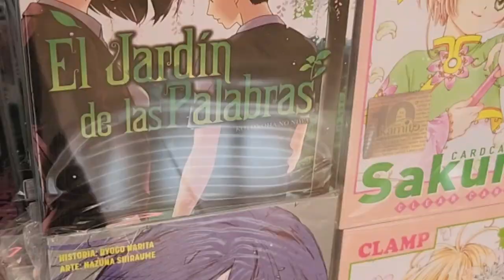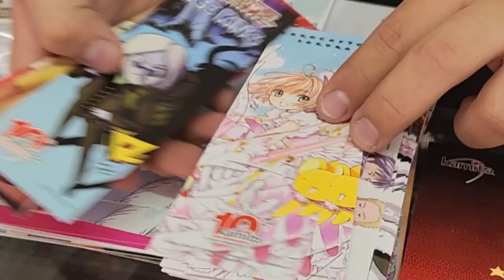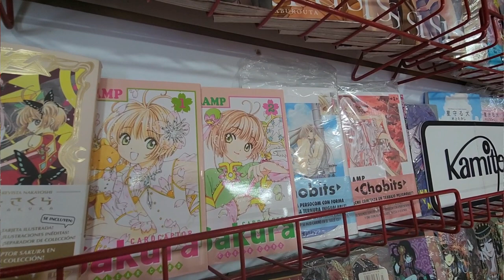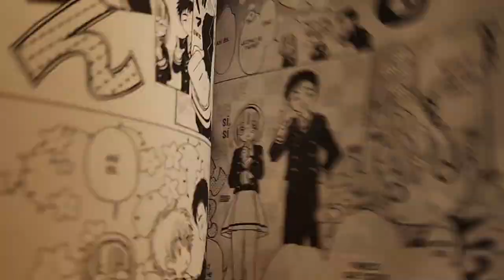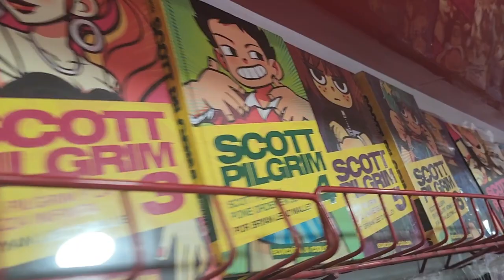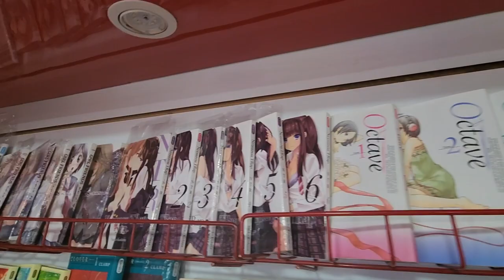LICENCIA DE SAKURA CLEAR CARD Y NOVEDADES DE KAMITE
En marzo, editorial Kamite lanzó Card Captor Sakura Clear Card luego del éxito de la serie clásica con su edición deluxe.

Este manga era uno de los más esperados por los fanáticos de CLAMP pero ¡cómo es que se trabajó esa licencia y qué novedades nos traen para el 2023 y 2024?

Visité la sede de editorial Kamite en Ciudad de México y les cuento todos los detalles.

☆ ¡También hay sorteo para Perú! Llévense el tomo 1 de Cardcaptor Sakura: Clear Card a casa siguiendo estos pasos:
- Ser suscriptor de Otaku Press y residir en Perú
- Dejar un comentario  ¡y listo!

El envío corre a cuenta del ganador.